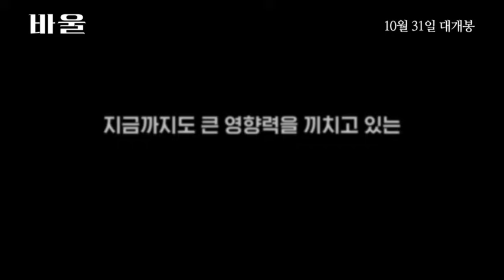바울, 그는 누구인가│[특별 영상] 영화 바울 인물분석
《영화 '바울' 특별 영상 - 인물 분석편》
사랑을 널리 전하다.
바울, 그는 누구인가!

오직 예수 그리스도의 십자가 사랑만이 구원에 이르는 길!
바울의 삶을 되짚는 '바울 인물 분석 영상'이 공개되었습니다~

"우리가 살아도 주를 위하여 살고 죽어도 주를 위하여 죽나니
그러므로 사나 죽으나 우리가 주의 것이로다"

(로마서 14:8)